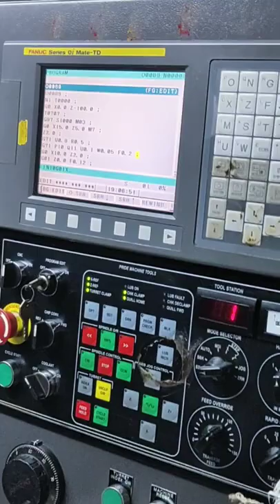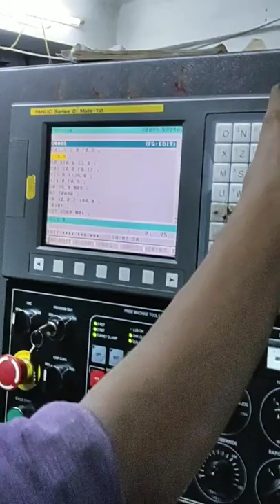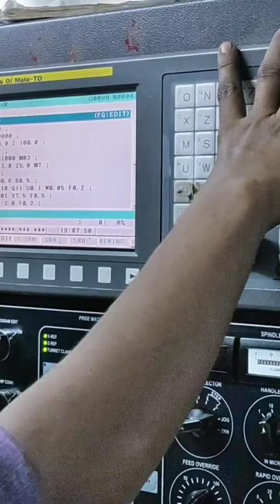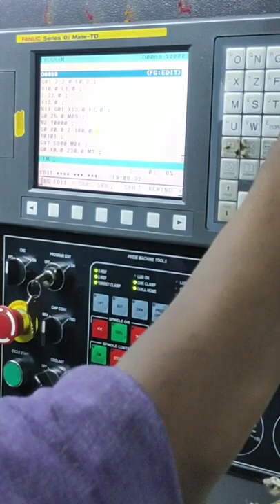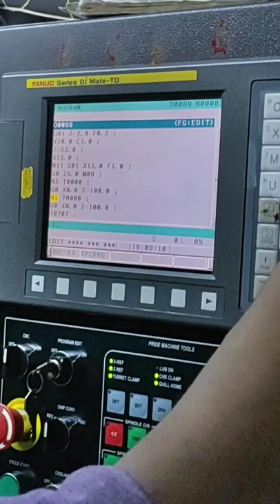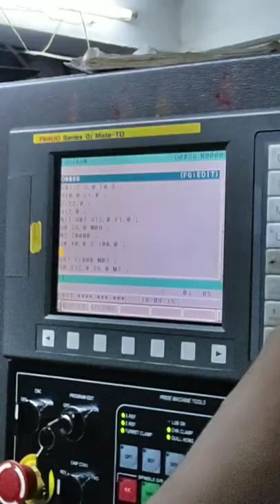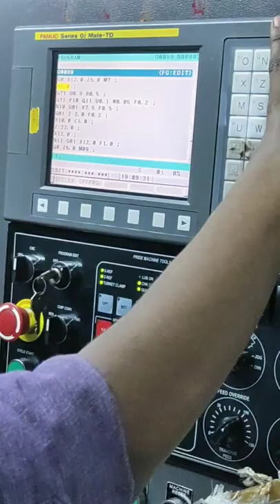How Is CNC Full Program For Turning Operation